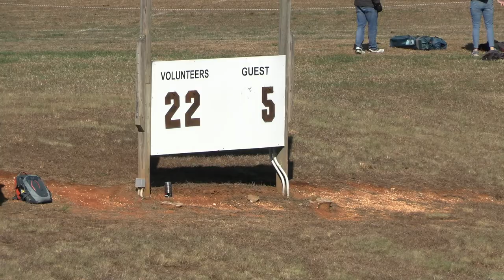NCR D1AA National Tournament - Tennessee v Virginia Tech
Tennessee Rugby Park
Knoxville, Tennessee